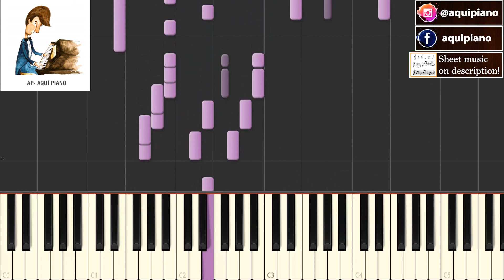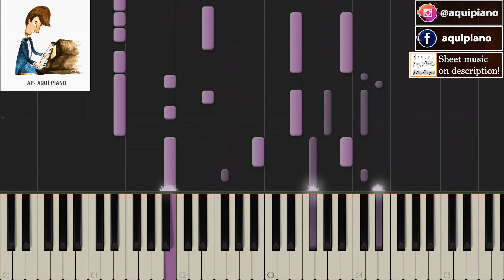Please Please Me (1963) The Beatles TUTORIAL piano cover + sheet music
Consultas por partituras: pueden escribirme a

Please Please Me - Artista Original: The Beatles

Arreglo para piano por AP - Nivel Avanzado I
Piano arrangement by AP - Level: Advance I